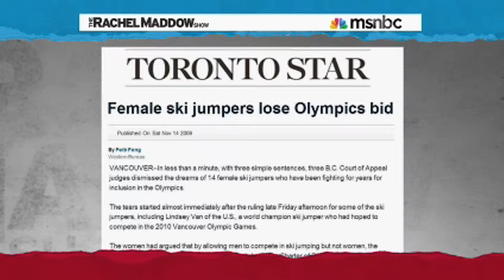Women (Now) Allowed To Ski Jump In The Winter Olympics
Women are finally allowed to ski jump in the Olympics.